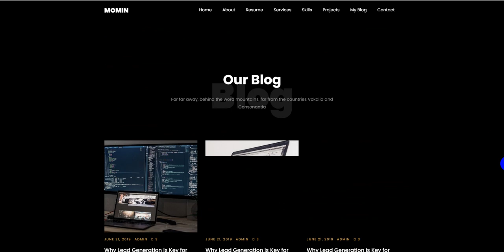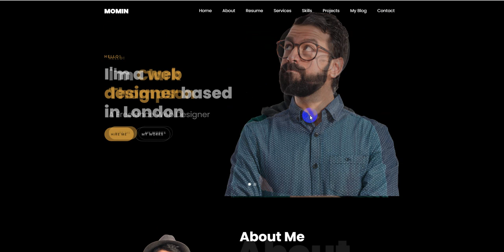Custom Django Portfolio Site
A custom Django portfolio site with HTML5, CSS, and JavaScript is a personalized website that showcases your portfolio of work, such as projects, artwork, or achievements. Django is a high-level Python web framework that provides a robust and efficient way to build web applications.

HTML5, CSS, and JavaScript are the core technologies used to create the user interface and interactivity of the portfolio site. HTML5 provides the structure and content of the web pages, CSS is used for styling and layout, and JavaScript adds dynamic behavior and interactivity to the site.

In this custom Django portfolio site, you would typically have multiple pages, such as a homepage, about page, portfolio page, and contact page. Each page would have its own HTML template file that defines the structure and content of that specific page.

CSS is used to style the HTML elements, including colors, fonts, layout, and responsiveness. You can customize the appearance of your portfolio site to reflect your personal branding or desired aesthetic.

JavaScript is utilized to add interactivity to the portfolio site. You can incorporate features such as image sliders, filtering and sorting options for the portfolio items, form validation for the contact page, and animations to enhance the user experience.

Django acts as the backend framework, handling the server-side logic and database interactions. It allows you to define models to represent your portfolio items, such as projects or artwork, and provides an easy way to query and display them on your site.

By combining Django with HTML5, CSS, and JavaScript, you can create a fully functional and visually appealing portfolio site that effectively showcases your work and skills to potential clients or employers.